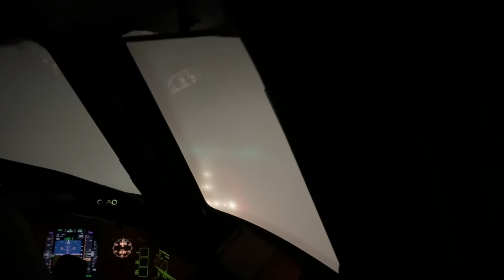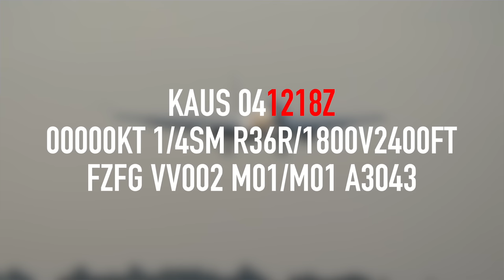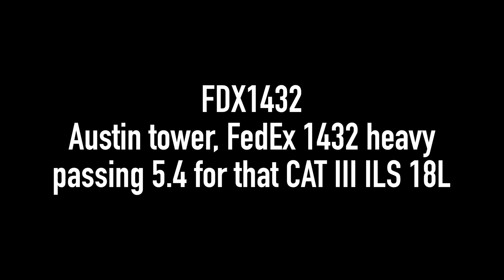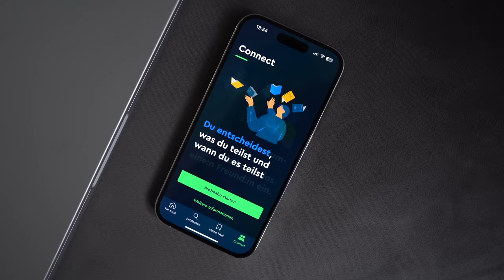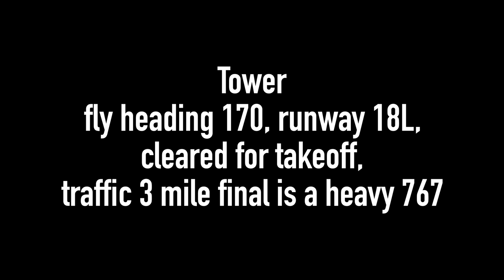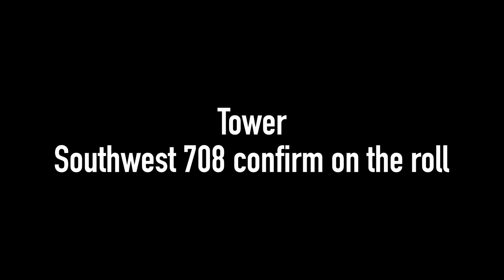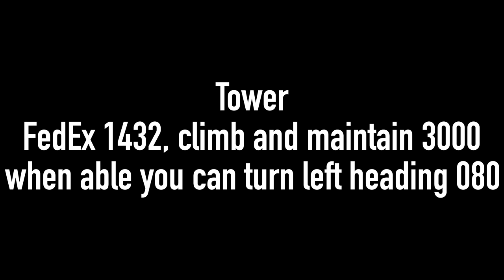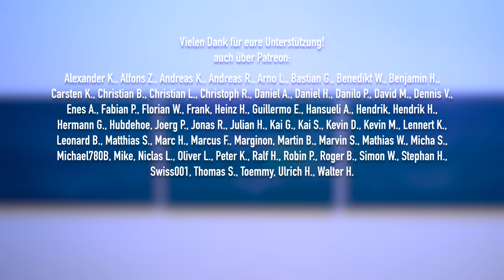Beinahe-Katastrophe: FedEx 767 & Southwest 737 kollidieren fast! AeroNews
Das hätte in einer Katastrophe enden können. Eine FedEx 767 und eine Southwest 737 kommen sich am Flughafen Austin viel zu nah. Wichtige Entscheidungen im richtigen Moment und ein gutes Situationsbewusstsein konnten hier das Schlimmste verhindern. Ein sehr lehrreiches Beispiel.

Inhalt:
0:00 Intro
0:26 Start und Landung sind die anspruchsvollsten Flugphasen
1:22 Schlechtes Wetter am Flughafen Austin
6:18 Traffic 3 Miles Final
8:07 FedEx 767 muss durchstarten
10:26 Was hier falsch gelaufen ist
14:37 Danke fürs Zuschauen!